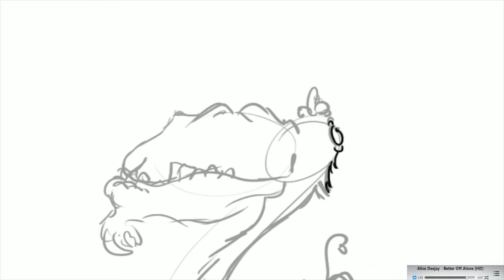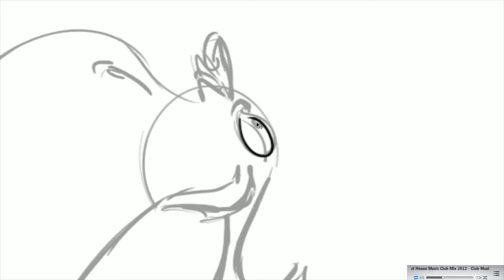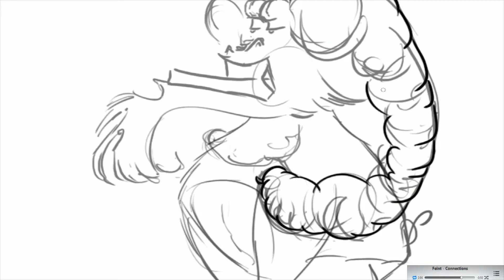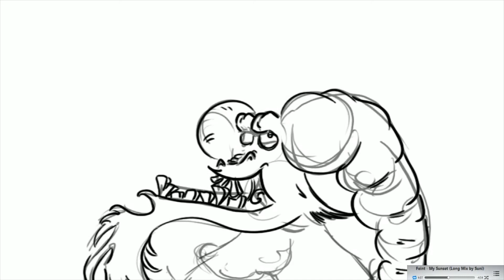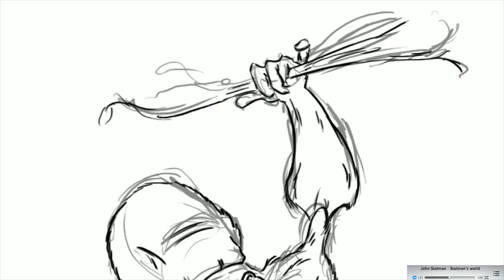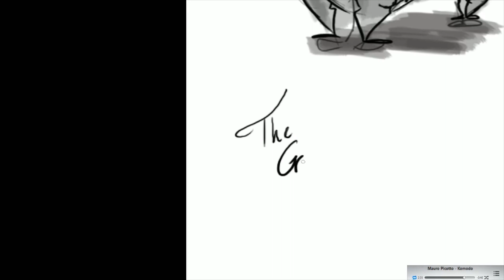Speed Drawing - The Great Animal Kingdom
Hi guys.
This is my first speed drawing. So it's kinda just a test to see if it's gonna work and get some responds. Maybe someone got some ideas to improve?
Didn't really think of any concept or planned a head of what to do - kinda just sat down and tried.
Thanks.

Music = The XX - Intro (long version)
Link = /watch?v=sV4_wHvP7b8

Tools:
Adobe Photoshop
Recorded with X-split
Imagination